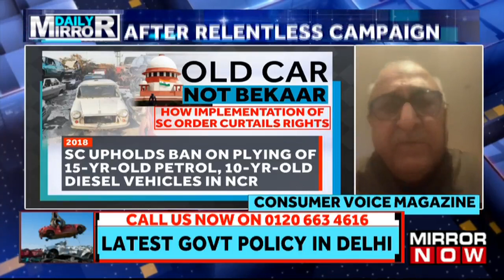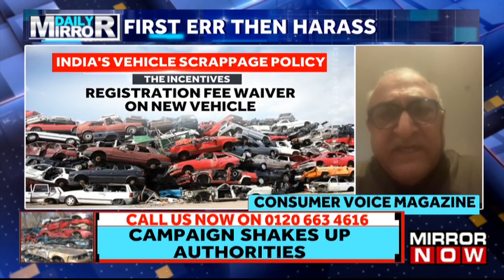Delhi's Transport Department Faces Backlash Over Controversial Old Car Seizure Policy | Daily Mirror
In this episode of Daily Mirror with Shreya Dhoundial, the spotlight is on the ongoing oldcarnotbekaar campaign, two weeks since its inception by Mirror Now, which highlights the dissatisfaction and grievances of Delhi residents regarding the Delhi government's old car seizure and scrappage policy. The Transport Department's recent decision to return vehicles to non-Delhi residents, provided they provide proof of their car being lifted, has put the onus back on the citizens. The program delves into the concerns raised by affected citizens, who feel harassed and burdened by the policy's implementation. Panelists, including Prof. Sriram Khanna, Managing Editor, Consumer Voice magazine and GD Singla, a Chartered Accountant analyze the flaws in the policy and the alleged corruption and potential black marketing surrounding it. Tune in for a comprehensive discussion on this contentious issue.